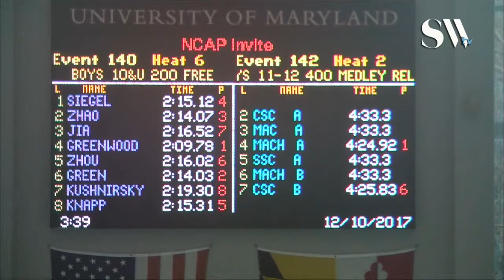Boys 10 & Under 200 Freestyle Timed Finals 6